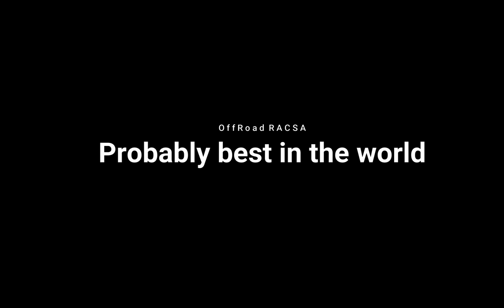OffRoad RACSA cautam locatie si traseu nou, andrenalina,zapada,trolieri,Pajero,Patrol,Cherokee,Buggy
Cautam un loc mai bun si accesibil  pentru organizarea cupei OffRoad RACSA 2020. O poveste off road frumoasa!  (Nissan Patrol Y60, Mitsubishi Pajero mkII, Jeep Cherokee, Off road Buggy)